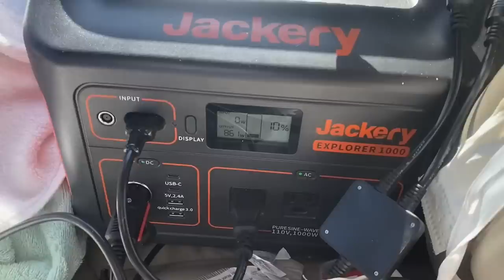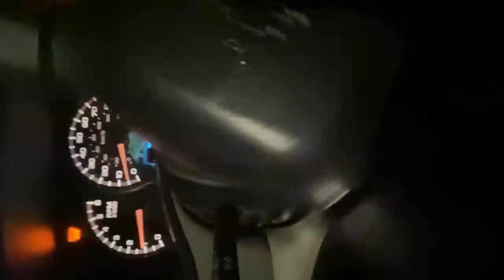WE BROKE UP already // Goodbye Denver ... Hello Utah (Travel Vlog #139)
Today in Solo Female VanLife, I pack up all my stuff and hit the road for full time travel. We broke up, and this is why I left Denver for Utah. I'm ready for new adventures in the Cargo Trailer Camper Conversion.

★FILMING GEAR:

SAFE TRAVELS 🚐
♥︎ Danna